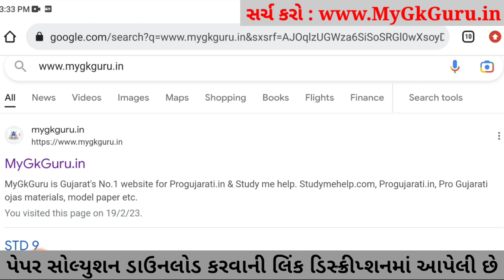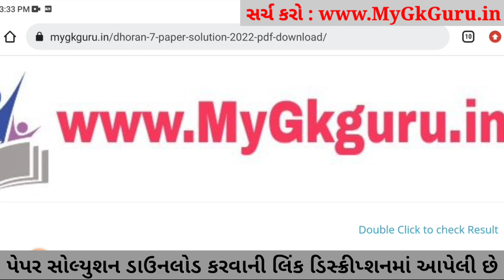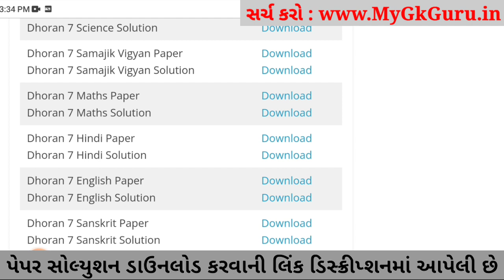STD 7 Maths ekam kasoti 2023, STD 7 Maths paper solution 2023, Dhoran 7 Maths ekam kasoti 25-2-2023